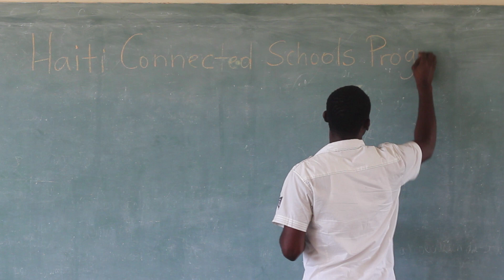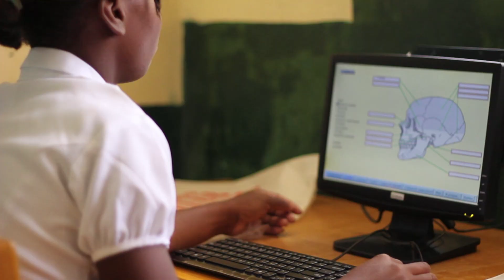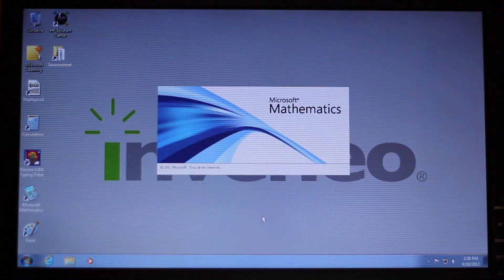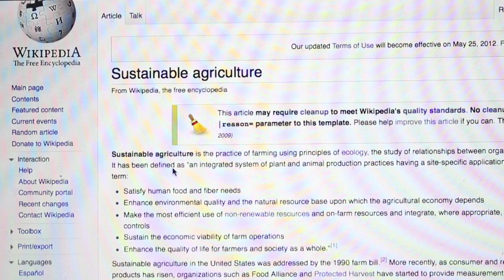Haiti Connected Schools Program: Connecting Schools with Educational Resources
June 2012. The Haiti Connected Schools Program has provided 28 rural schools in Haiti with solar powered computer labs. Inveneo and partners World Vision, Microsoft, HP, SELF and Voila Foundation selected a total of 40 schools that will receive computers through the Haiti Connected Schools Program by September 2012.

More than 150 teachers already graduated from basic computer classes offered through the program. Many of the teachers touched a computer for the first time during class.  The teacher training is provided by Inveneo, local technicians and Haitian training provider Educatech.

Recently the computer labs have been deployed by all Haitian teams coordinated by Haitian educator and project manager Michelet Guerrier: Haitian solar technicians install solar panels for the labs. Local Inveneo trained technicians (BATI) install and connect the labs supported by a Port-au-Prince based Network Operating Center. Through a Train-the-Trainer approach BATI have also been coached to deliver basic computer classes.

During summer vacation 2012 many of the school labs will offer basic computer classes to the rural communities in which they are located. This program is made possible by a grant Inveneo and NetHope received from Intel Foundation.

You can find photos of the school labs and teacher trainings on Flickr

Many thanks to Haiti Connected Schools sponsors and supporters Clinton Bush Haiti Fund, World Vision, Microsoft, HP and Voila Foundation.

Video created June 2012 by Chris Dennis and Jamie Johnson, DevelopingPictures.org